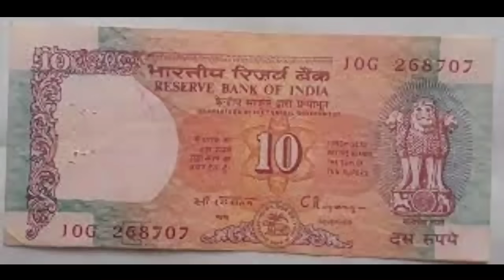రేపే నవంబర్ 1,సంకష్టహర చతుర్థి మర్చిపోకుండా పది రూపాయలతో ఇలా చేయండి ఈ నెల అంతా డబ్బు వస్తూనే ఉంటుంది